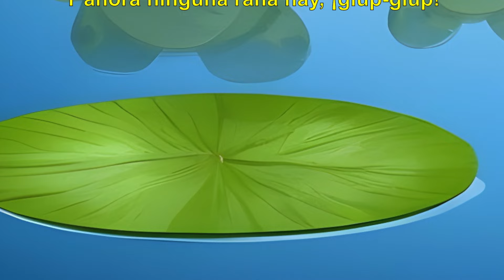Cinco Ranitas Con Manchitas - Canciones Infantiles Super Simple Español Five Little Frogs Kids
Cinco Ranitas Con Manchitas es una divertida canción infantil para que cantemos todos juntos.
La canción perfecta para que tus hijos aprendan a contar del uno al cinco de manera divertida.

Video  and Music by Rovskysound

Letra:
Cinco ranitas con manchitas,
en un tronco con manchitas,
Comen deliciosos bichitos.
Ñam ñam

Una saltó a la piscina
Donde estaba lindo y fresco
Ahora hay cuatro ranitas con manchitas
Glug, glug

Cuatro ranitas con manchitas,
Comen deliciosos bichitos.
Ñam ñam

Ahora hay tres ranitas con manchitas
Glug, glug

Tres ranitas con manchitas,
Comen deliciosos bichitos.
Ñam ñam

Ahora hay dos ranitas con manchitas
Glug, glug

Dos ranitas con manchitas,
Comen deliciosos bichitos.
Ñam ñam

Ahora hay una ranita con manchitas
Glug, glug

Una ranita con manchitas,
Come deliciosos bichitos.
Ñam ñam

Ahora no hay ranitas con manchitas

Glug, glug

Lyrics
Five green and speckled frogs
Sitting on a speckled log
Eating the most delicious bugs, yum, yum
Now there are just four speckled frogs, glub, glub
Four green and speckled frogs
Now there are just three speckled frogs, glub, glub
Three green and speckled frogs
Now there are just two speckled frogs, glub, glub
Two green and speckled frogs
Now there's only one speckled frog, glub, glub
Now there are no more speckled frogs